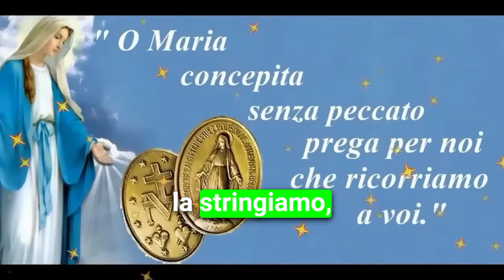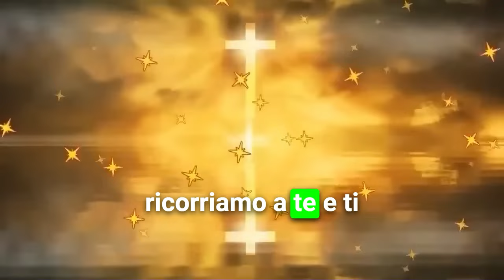Supplica POTENTE alla Madonna della Medaglia Miracolosa, Primo Giorno della Novena a lei dedicata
Supplica potente alla madonna della medaglia miracolosa, da recitare oggi in occasione del Primo giorno della novena dedicata alla Santissima

Recitiamo la Novena alla Madonna della Medaglia Miracolosa, in comunione con i fratelli e le sorelle del Santuario della Vergine del Silenzio, ad Avezzano, in Abruzzo, ed anche con tutti gli uomini  e le donne di buona volontà.

Nel nome

O Vergine Immacolata della Medaglia Miracolosa, che, mossa a pietà dalle nostre miserie, scendesti dal cielo per mostrarci quanta parte prendi alle nostre pene e quanto ti adoperi per stornare da noi i castighi di Dio e impetrarci le sue grazie, muoviti a pietà della presente nostra necessità; consola la nostra afflizione e concedici la grazia che ti domandiamo.

O Maria concepita senza peccato prega per noi che ricorriamo a te!